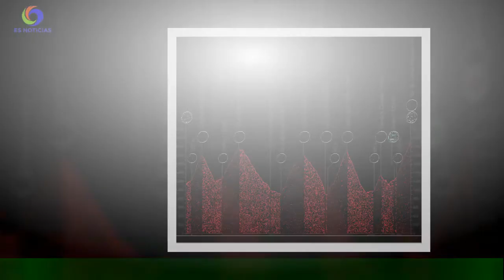Andorra acogerá la primera llegada alto de la Vuelta 2023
La primera llegada en alto de la próxima edición de la Vuelta, que se disputará entre el 26 de agosto y el 17 de septiembre de 2023,tendrá como escenario las montañas andorranas, según ha podido saber este diario de fuentes solventes.El escenario, en los Pirineos, servirá para empezar a marcar un territorio aliado con las cumbres en la ronda española del año que viene.